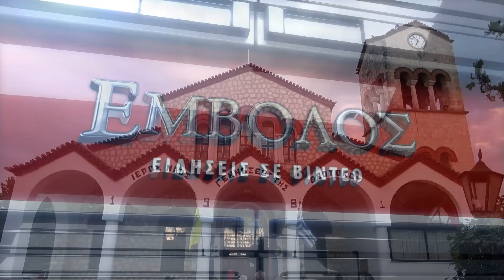Πλατύ: Μέγας Πανηγυρικός Εσπερινός μετά αρτοκλασίας επί τη εορτή της Γεννήσεως της Θεοτόκου